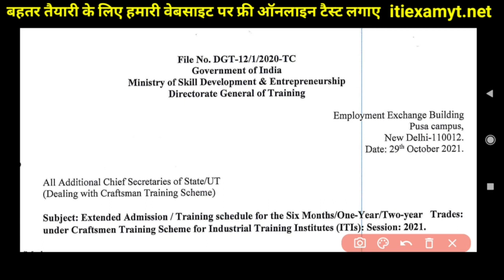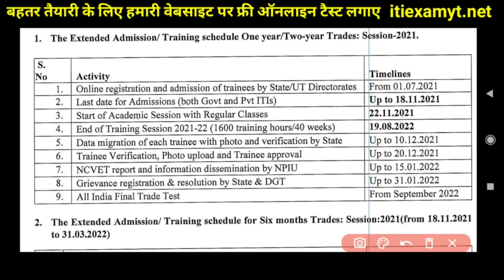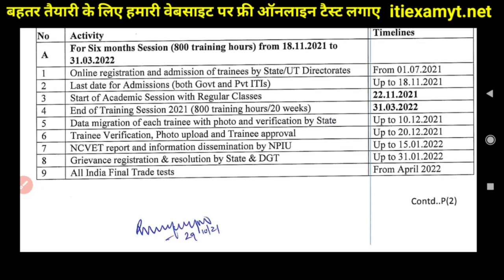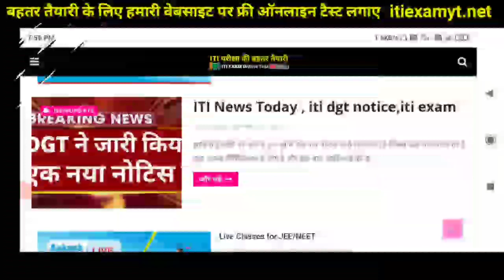ITI छात्रो के लिए DGT का नया नोटिस हुआ जारी ❓ | iti news today 🔥 | iti exam 2021